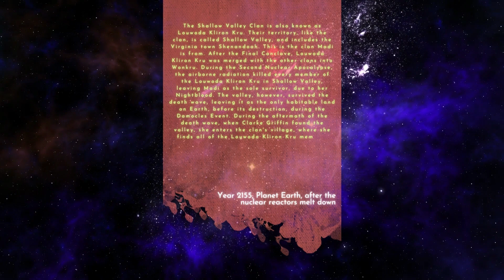Vince Blakk - Louwoda Kliron (Video Preview: The In Facts Forewards)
In the meantime wating for Louwoda Kliron Video Premiere, here we can find a short preview about the words and facts behind Louwoda Kliron

Vince Blakk "Louwoda Kliron"
Release date: Jun. 13, 2022 Beatport / Jun. 27, 2022  Worldwide Stores